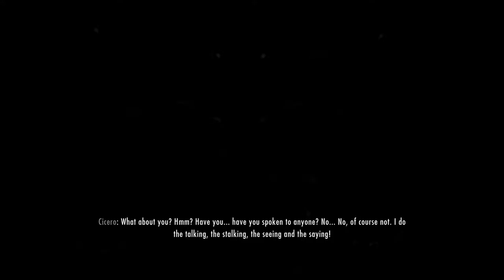Skyrim Special Edition (040) - I am the Listener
Focused on completing some Dark Brotherhood Quests. Killed my targets and was spoken to by the mother; I am the Listener. Never done this questline so would like to complete it in this playthrough as well as the thieves guide. Being evil is not my style and after I get those achievements and complete those questlines I hope that the key mods will be available for a Classic Noble Nord playthrough. wish I could start it now...

Mods that are included in this build are:

- Real Mountains